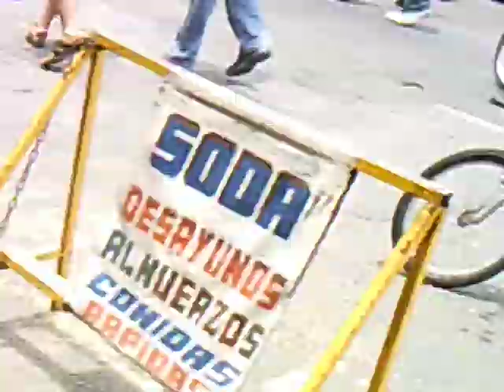Protest in Costa Rica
A large protest of public workers who are protesting against a law to privatize various public services. There was no violence.